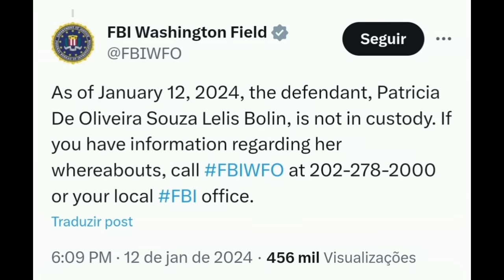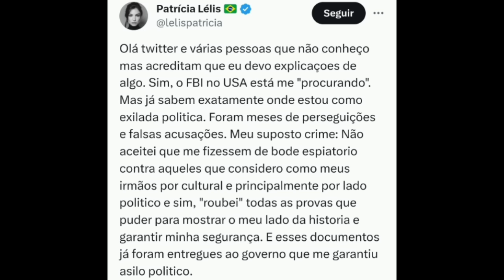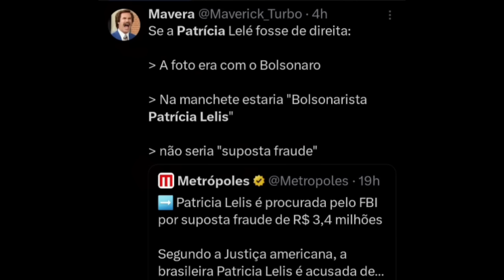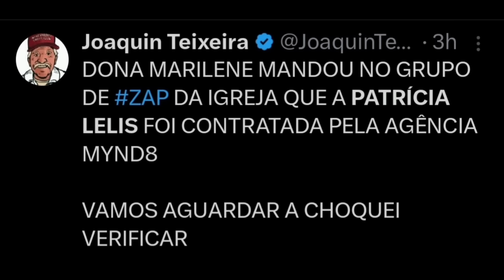SE LASCOU: Patrícia Lélis, a mentirosa do Lula, é procurada pelo FBI e vira meme!